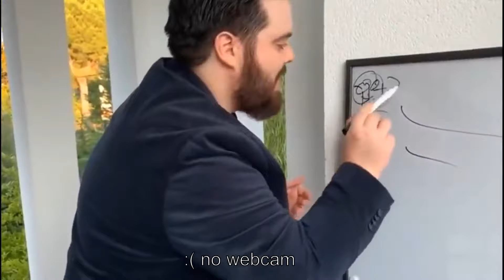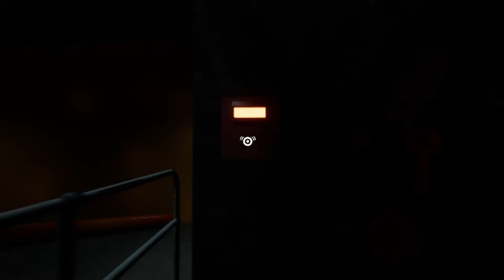Garten of Banban 3 es INCREÍBLE o MEDIOCRE? [Crítica]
Hola gente!!! Bienvenidos a un nuevo video! El día de hoy vengo a criticar la tercera parte de Garten of Banban! Y es que sí, me ha SORPRENDIDO, pero tiene varias cosas que podrían ser mejorables de las que hablamos en este video...